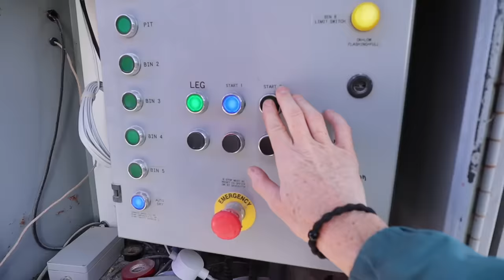PITA (the sextuplet) BROKE IN?!! ...and she was NOT invited to THIS party. | Vlog 734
After a rainy Friday, we finally made it back in the fields for our final 60 acres of corn harvest... a close call with some belt issues, but we ended up finishing on a beautiful Sunday.

Meanwhile, Jess was due for a follow up CT scan post chemo... which landed on Monday... now we wait for results.

And Pita decided the party was in the pen next door, and figured she should crash it.
Fingers crossed we don't see any proof of action in five months.

Sandi's holiday gift ideas!!

Mail:
N0M 1X0